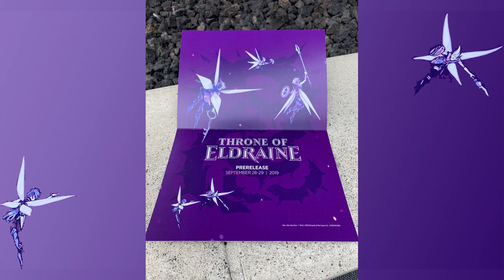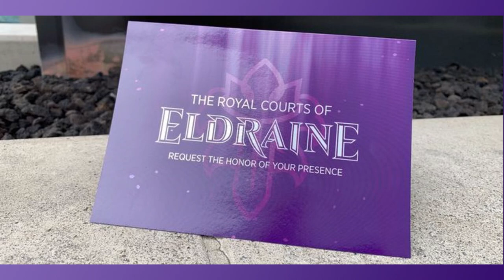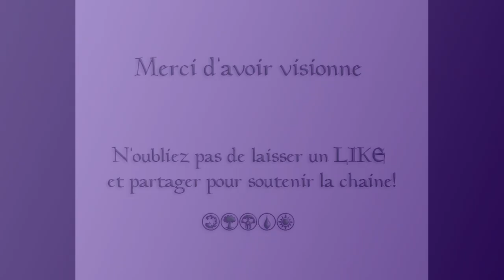Les premières Images de Throne of Eldraine !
Throne of Eldraine sera le prochain set de Magic the Gathering cet automne!

Credit